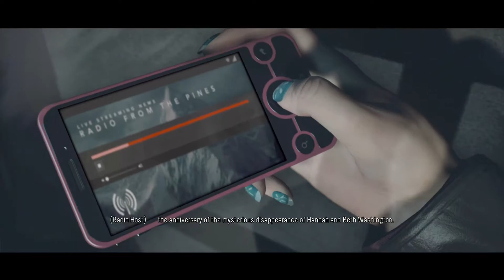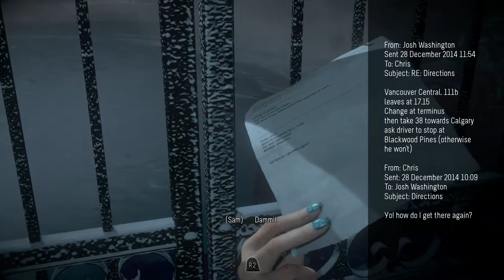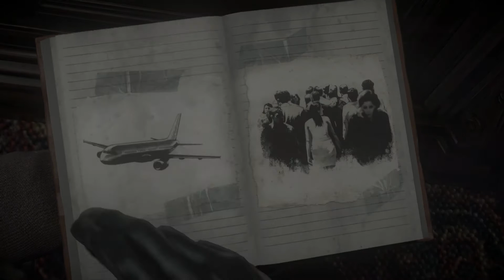[PS4] Until Dawn - Prologue & Ch. 1 Memento Mori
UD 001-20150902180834